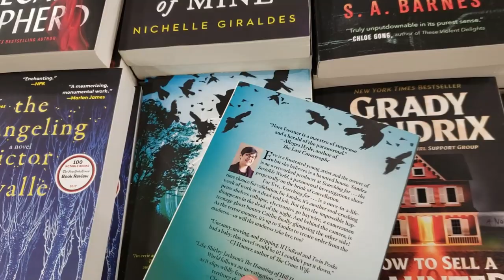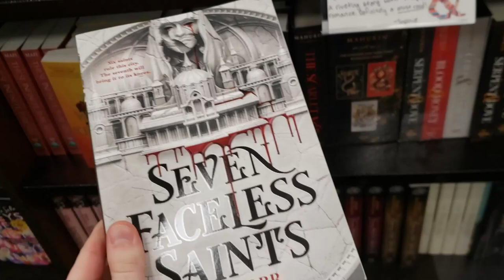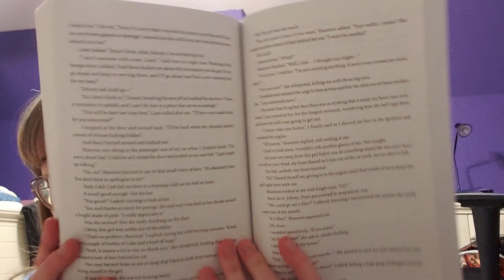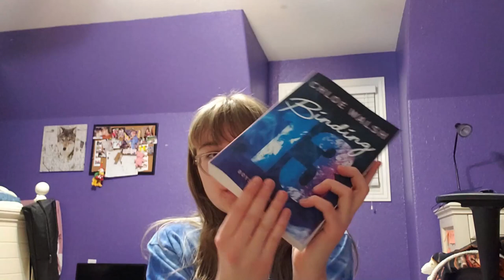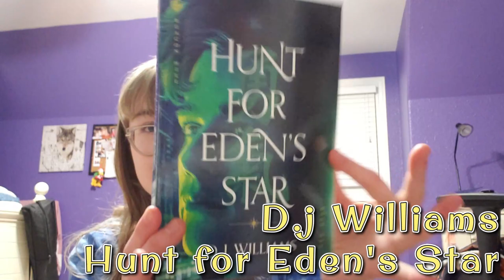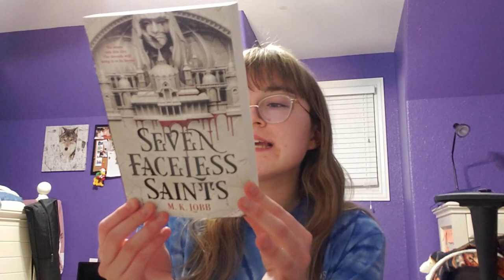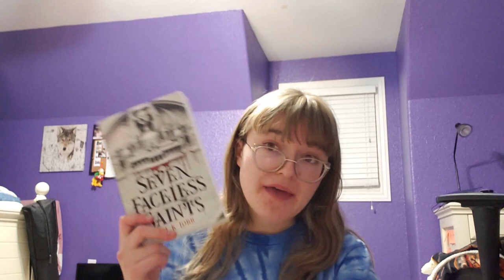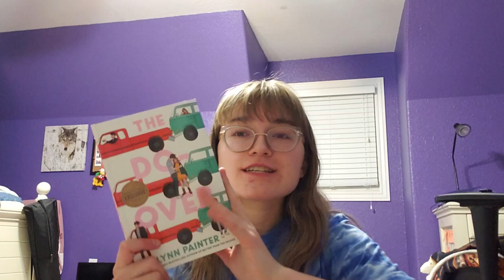BIG BOOK SHOPPING VLOG +haul || Barnes & Noble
Happy New Year BOOK HAUL! I think I got some really good books this trip to Barnes.

tags ⨠